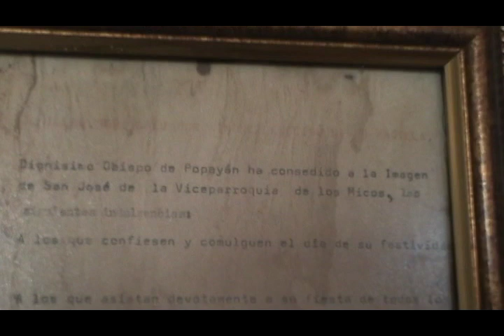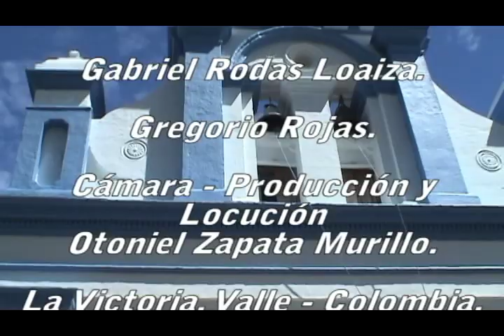La Victoria Valle - Capilla San Jose Documental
El Santuario San José es una capilla de estilo colonial, terminada de construir en el año de 1832 por orden de la señora Felipa de Rivas, en acción de gracias por un favor solicitado a este santo. Se encuentra ubicado en el corregimiento homónimo del municipio de La Victoria, Valle del Cauca. Su antigüedad y estilo clásico le han convertido en destino turístico y lugar de peregrinación para los católicos.